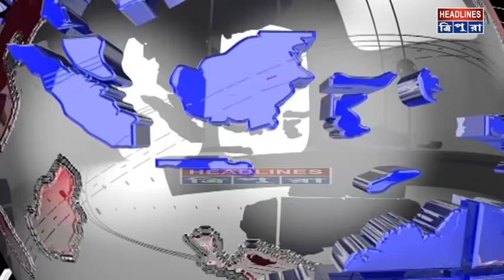পৃথিবীর সীমানা পেরিয়ে করোনার থাবা এবার মহাকাশেও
পৃথিবীর সীমানা পেরিয়ে করোনার থাবা এবার মহাকাশেও। রাশিয়ার মহাকাশ গবেষক এভজিনি মিকরিন করোনা পজিটিভ। সম্প্রতি তিনি মহাকাশ থেকে পৃথিবীতে ফিরে এসেছেন। তার মধ্যে করোনা পজিটিভ পাবার ঘটনায় উদ্বেগ বাড়ছে মহাকাশ বিজ্ঞানীদের মধ্যেও।